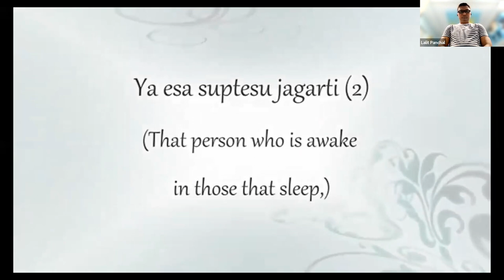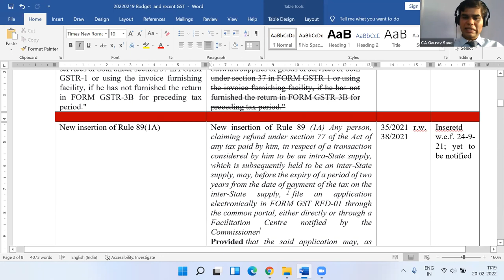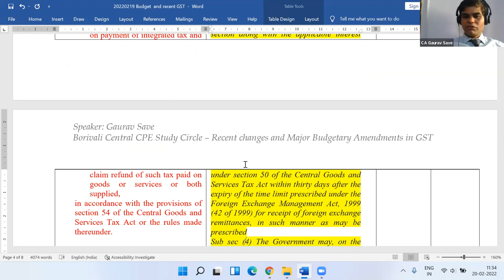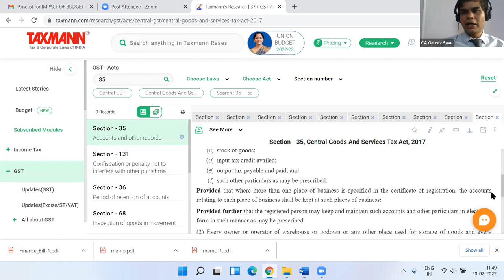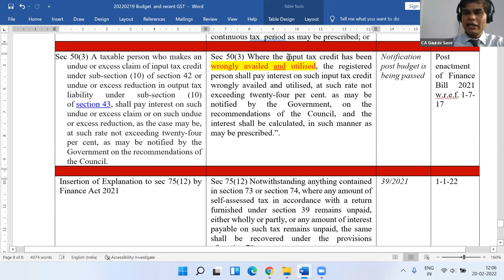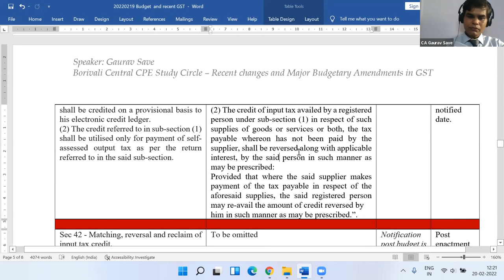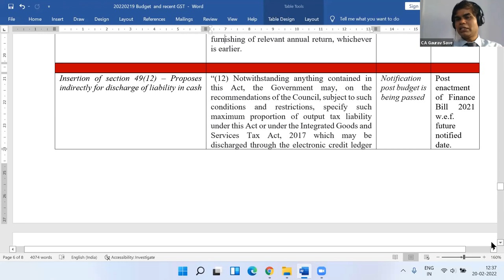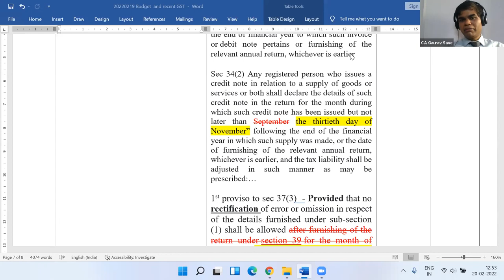Impact of Budget on GST and Key Amendments w.e.f. 01.01.2022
Speaker : CA Gaurav Save